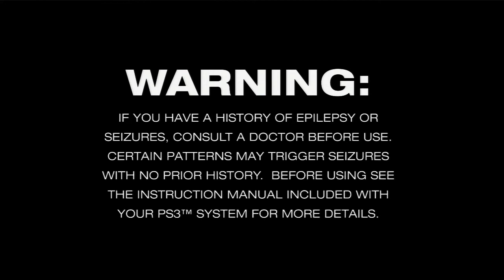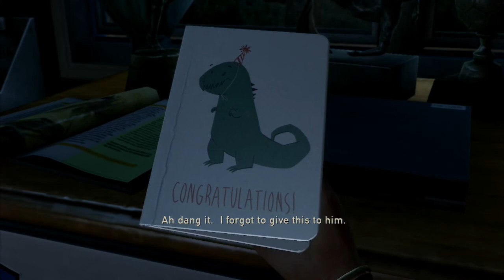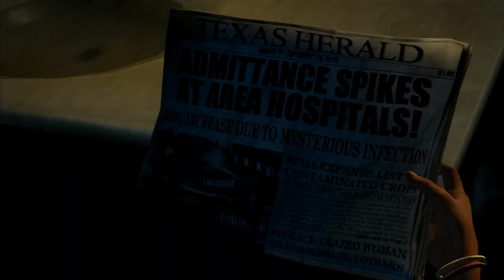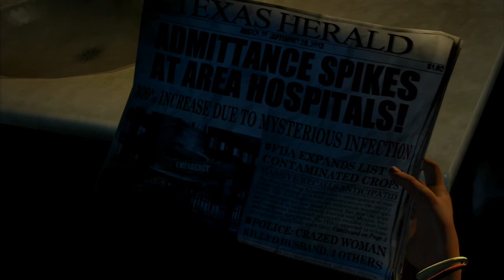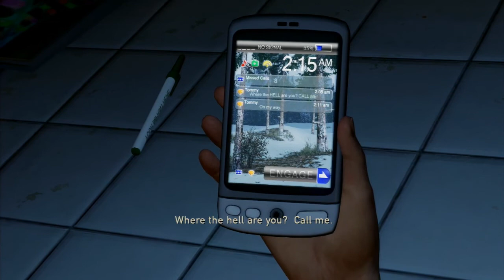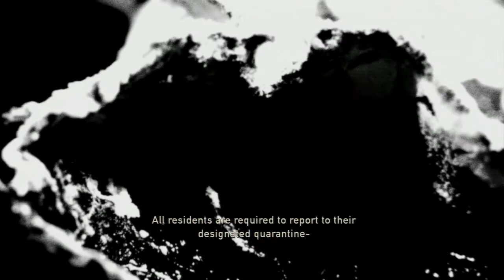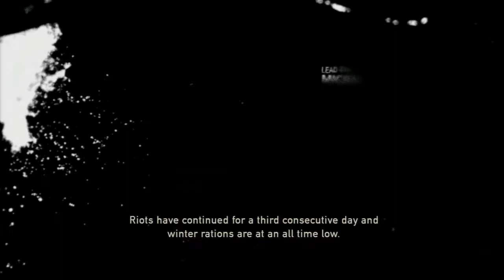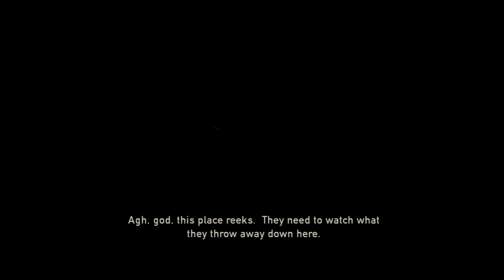The Last of Us - Intro and Quicklook